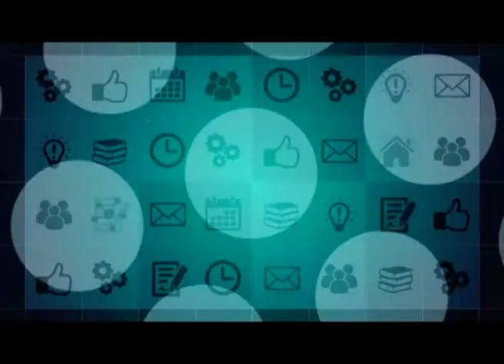Полезная программа от 25.10.16